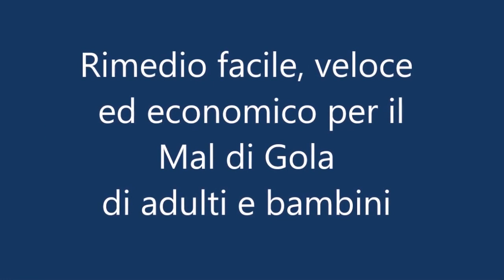Mal di Gola? Placche? Tosse? Risolvi con due semplici ingredienti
Mini-Video tratto dal seguitissimo tutorial sullo sciroppo per il mal di gola. L'ho realizzato per dare la possibilità di rivedere solo il procedimento magari avendo poco tempo a disposizione. Ho, infatti, estrapolato solo le parti più utili per realizzare lo sciroppo. Ti consiglio comunque anche la visione del video integrale.
Il mal di gola non passa ma non vuoi prendere medicinali o rimedi omeopatici costosi? Il tuo bambino si ammala spesso di mal di gola con placche e tosse e vorresti evitare l'antibiotico?
Secondo la pressante pubblicità, sembra che il rimedio sia sempre a portata di... portafoglio. Uno spray, un collutorio, delle caramelle balsamiche, uno sciroppo per la tosse grassa, uno per la tosse secca...
Ma ci sono rimedi a basso costo e anche efficaci?
Naturalmente io comunque consiglio un giro di EFT sul sintomo ma questa volta anche un vero rimedio economico ed efficace persino sui bambini!
In questo video spiego brevemente come preparare a casa, in pochi minuti, o anche meno, uno sciroppo per qualunque malessere sia presente nella zona gola, petto.
Quindi potrai utilizzarlo in caso di pizzicore alla gola, contro il catarro più resistente, per eliminare le placche, per il dolore pungente al petto. È un rimedio facile e non interferisce con altri rimedi, farmacologici o omeopatici o altro, che stai già usando. Non c'è rischio di sovradosaggio ed è utilissimo per i bambini.
In più è veloce da preparare ed estremamente economico!

per guardare i Video Tutorial Gratuiti e apprendere i segreti di questa tecnica! Grazie!
Visita il sito per approfondimenti